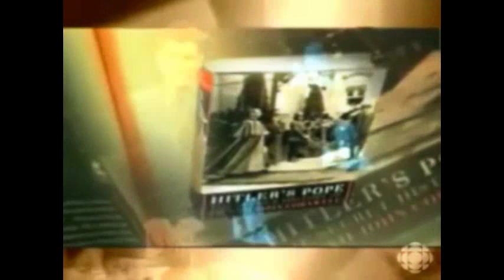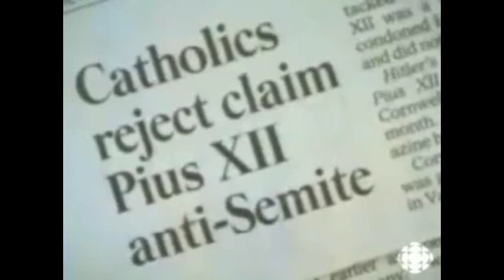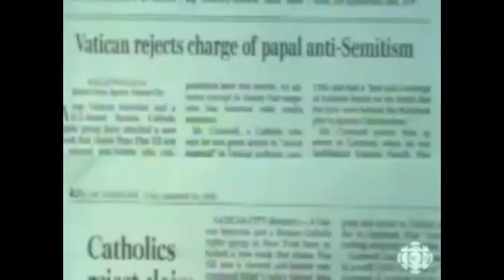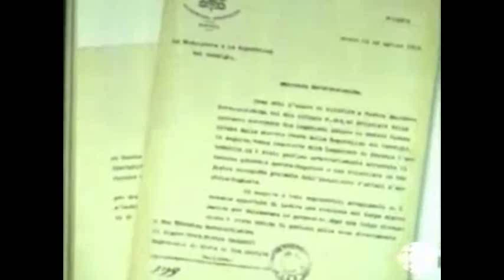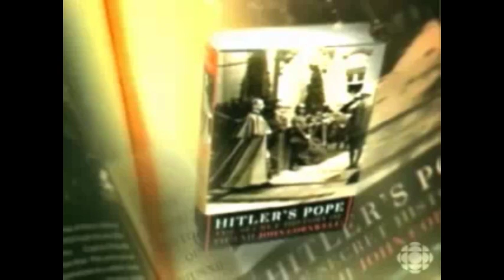Hitler's Pope: Pius XII by John Cornwell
John Cornwell on Hitler's Pope
Broadcast Date: Oct. 8, 1999

From the CBC "Historian John Cornwell has become a lightning rod for controversy with the publication of Hitler's Pope: The Secret History of Pius XII in 1999. Soon after its publication, Cornwell appears on Hot Type to explain the hullabaloo over Hitler's Pope and assess the spotty record of the 20th century's most controversial pontiff.
Hot Type: John Cornwell on Hitler's Pope.

The Vatican gave Cornwell access to secret documents so he could disprove rumors of Pius XII's collusion with the Nazis, but instead, these papers only confirmed evidence of such claims. Despite damning allegations made against him, Pope Pius XII was declared "venerable"  a posthumous recognition of virtue - in September 2000, putting him one step closer to official sainthood. He must next be declared "beatified" (blessed), a title bestowed only on martyrs or those who have performed miracles."

Redemption (for now) of 'Hitler's Pope'
as Vatican opens secret archives
The story still going on...
Vatican hopes secret files exonerate 'Hitler's pope'
and on...
Francis 'will open files on Hitler's Pope', says friend

Does the Vatican had already opened the files? Doesn't it

Book' reviews:
A Deafening Silence